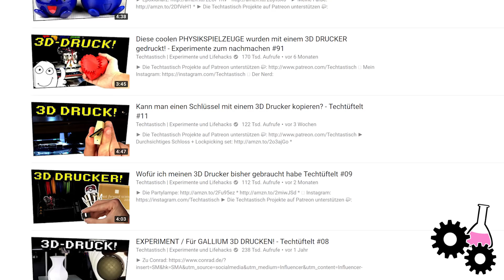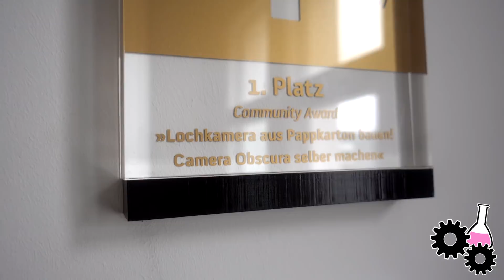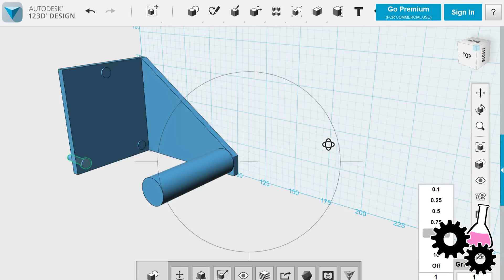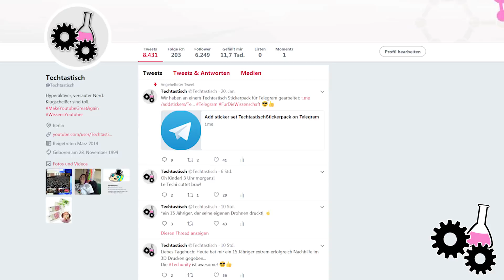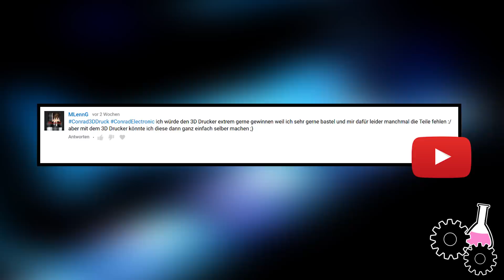Diese COOLEN GADGETS wurden mit einem 3D Drucker gedruckt! - Do it yourself #12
*Die Erwähnung von Conrad und dessen Technikheldenformat ist Teil der honorierten Kampagne*

Starwars Ringe oder einen WIFIschlüssel, den man wirklich anfassen kann.
Diese coolen Gadgets sind mit 3D Druck und NFC Chips möglich.